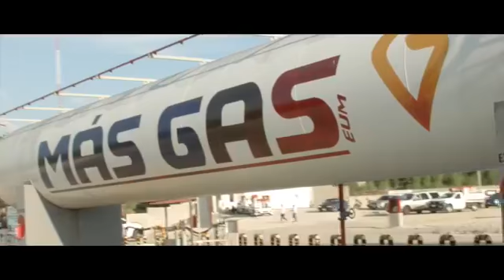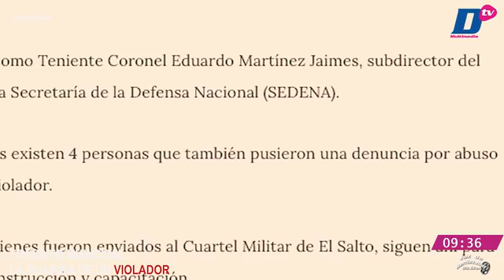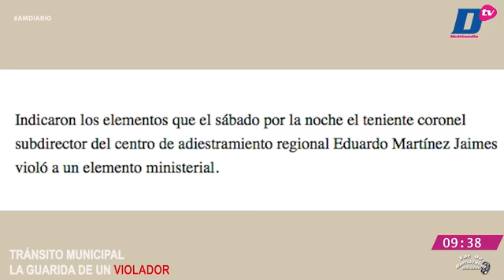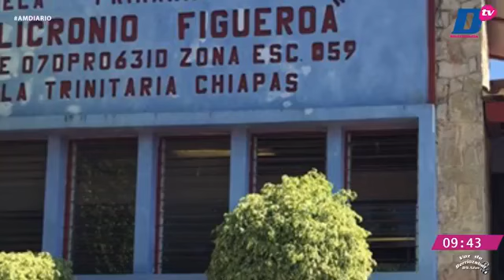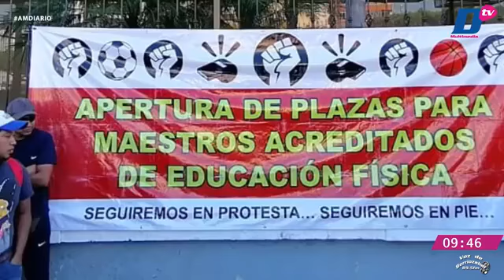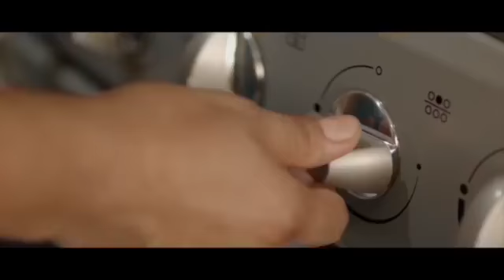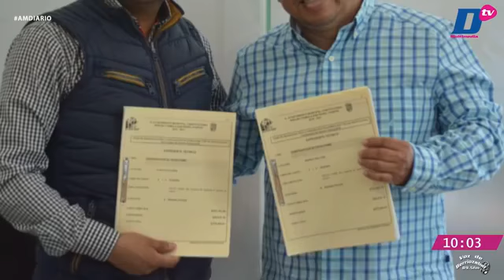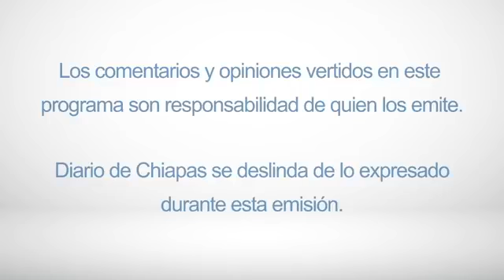🔵 Noticiero AMDiario con Lucero Rodríguez Ovilla 🎙📲